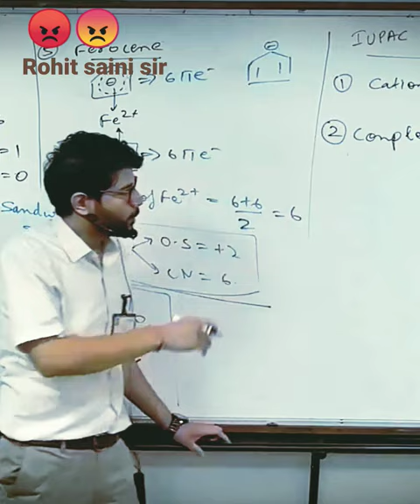Rohit sainy sir angry with student😡allenkota allenkota # shorts videos